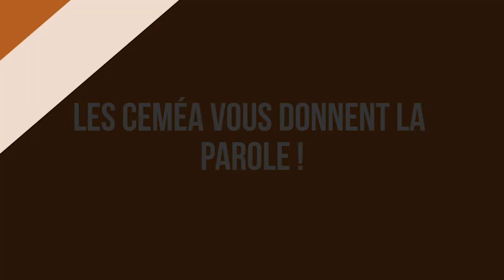Confiné.e et alors ? Le 18 mars 2020 - Rémi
Les CEMEA Occitanie vous donnent rendez vous pour un aperçu de nos aventures individuelles dans nos maisons respectives en cette période de confinement. Confiné.e et alors ? Le 18 mars, c'est Rémi qui témoigne. Et vous, comment vivez vous votre confinement ?